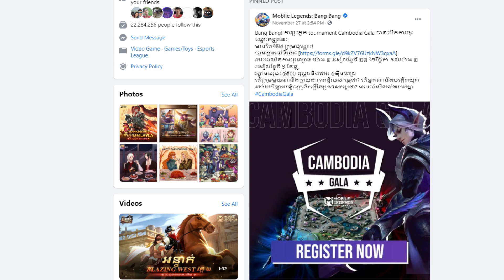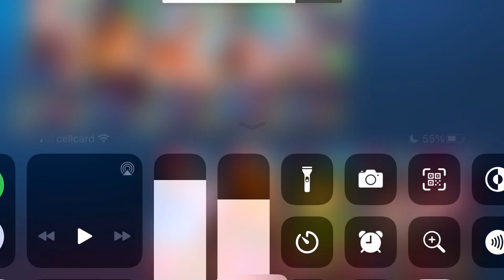តោះទៅលេងសមុទ្រអត់អ្នកទាំងអស់គ្នា 🔥 | Mobile Legend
➡ Topic : តោះទៅលេងសមុទ្រអត់អ្នកទាំងអស់គ្នា 🔥 | Mobile Legend
➡ Be with MLBB, Be with you
➡  My Mobile legend ID : 8691662
➡  Sever : Asia | Cambodia  🇰🇭
➡  My hand skill : 3 finger 🤟
➡  My Phone : Iphone8+📱
Other social media